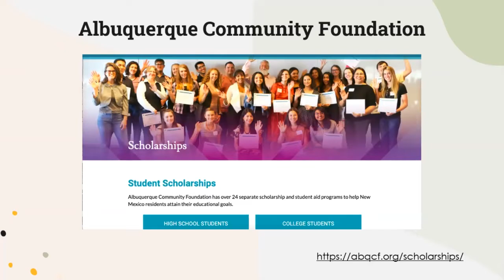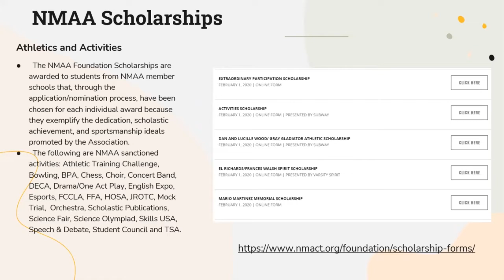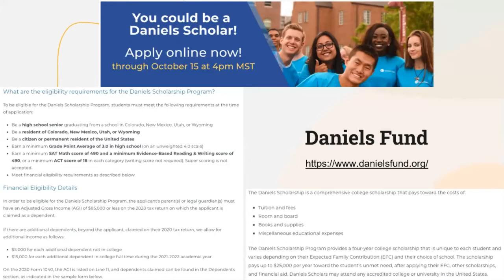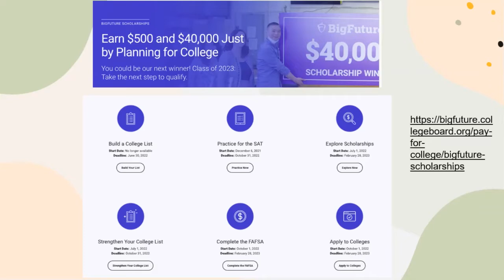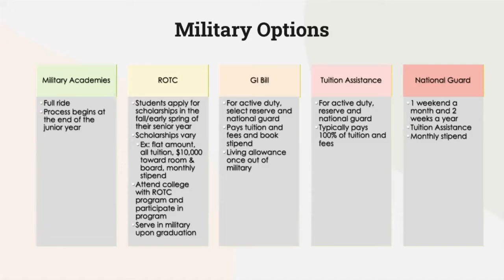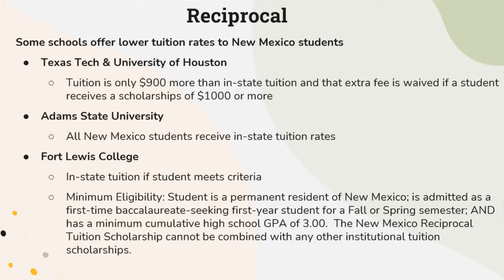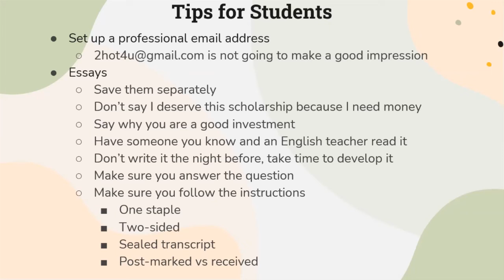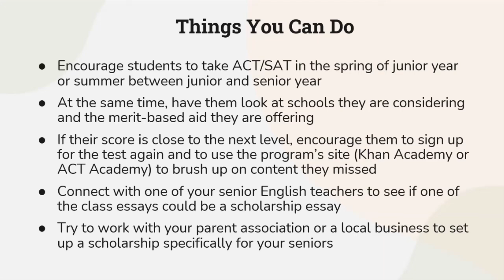Scholarships Short Version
College and Career Readiness counselors Debra Chandler shares scholarship information for high school seniors. This video was recorded at the NMEAF FAFSA training event on September 29, 2022.